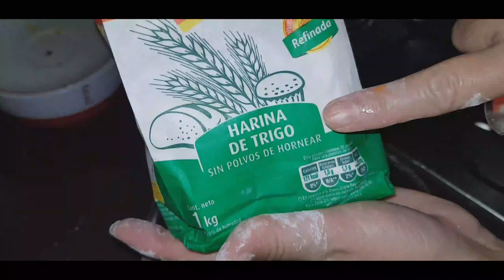Veg Manchurian with Noodles. with spanish subtitles.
DAILY LIFE, KITCHEN, RECIPES, TRAVEL, FUN, LIFESTYLE IN CHILE, RELATIVES, FRIENDS & FAMILIES.